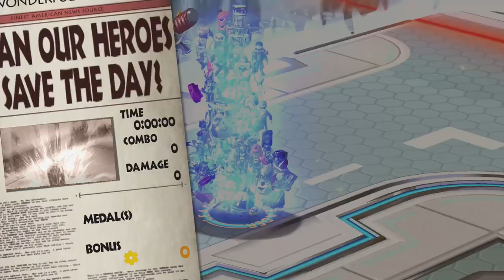The Wonderful 101 Remastered Let's Play: Vijounne Swoon And Gloom - PART 15 - TenMoreMinutes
Chris and Sam are separated from Luka just as a powerful Ankho enemy shows up to try and wreck the 101 within the Ocean Metropolis!  To make matters worse, Vijounne has returned and she taunts Wonder-Blue, driving the rift even further between him and Wonder-Red!

Let's Play The Wonderful 101: Remastered!

ABOUT THE GAME:
Lead an army of 100 Wonderful Ones from around the world in this Unite Action spectacular!

A team of heroes from around the world must UNITE to protect the earth from vicious alien invaders! This band of 100 Wonderful Ones works together using their fantastic abilities to create a variety of forms. Whether it be a giant fist or a sharp blade, they’ll use their wits and power to overcome the enemy’s pitfalls and perils! And the final member of this team of courageous heroes—is you.

From PlatinumGames, creators of the Bayonetta series, ASTRAL CHAIN, NieR: Automata, and Metal Gear Rising: Revengeance, comes The Wonderful 101: Remastered! This game will be PlatinumGames' first self-published title, and is a powered-up version of The Wonderful 101, originally released by Nintendo as a Wii U exclusive.

The Wonderful 101: Remastered offers the unprecedented ability to control 100 heroes at once, with the flowing controls and dynamic action that are the PlatinumGames hallmark.

Hideki Kamiya, director of The Wonderful 101, has supervised this remaster and added numerous improvements to ensure that this game can be more easily and thoroughly enjoyed by all and on various platforms, and with improved visuals, framerate, and loading time for an enhanced experience on all fronts.

- Over 100 unique and dazzling, each with their own backstories and emblems!
- Change weapons in a flash with the “Unite Morph” system!

ABOUT THE STORY:
The story opens with a school bus full of children being attacked by alien invaders known as the Geathjerk. The teacher, Mr. Wedgewood, transforms into the superhero Wonder-Red and teams up with the other superheroes to destroy the aliens with Unite Morph powers. One student, however, Luka, appears disillusioned and expresses his hate for both the heroes and the aliens.

The heroes then meet on their flagship to plan their defences. The Earth is protected from invasion by a shield, powered by five Super Reactors. The heroes must travel around the world to protect these reactors and destroy the aliens who slip through the shield. As they travel, they meet up with Professor Shirogane, who explains that once the reactors are safe, they will use an orbiting cannon, the Shirogane Comet, to destroy the remainder of the aliens. Along the way, Wonder-Red struggles to lead his team, particularly Wonder-Blue, whose brother was killed by one of the alien leaders, Vijounne. Blue's desire for revenge causes several problems until Red convinces him to cooperate with the team. Also, Luka stows away on the ship and the heroes are forced to bring him along to keep him safe.

The heroes also repeatedly fight the space pirate Prince Vorkken and his first mate Chewgi. Vorkken is searching for the strongest fighters in the galaxy so that he can have the strength to get revenge on the Geathjerk. Vorkken fights with Unite Morph attacks similar to those of the heroes and serves as a foil to Wonder-Red in their encounters. With the help of Vorkken's sister, Immorta, the heroes defeat him, and Wonder-Red convinces Vorkken that his desire for revenge has turned him evil.

Platinum Games Youtube @PlatinumGames Inc. @PlatinumGames (ENG)